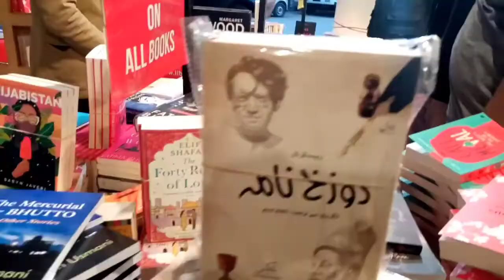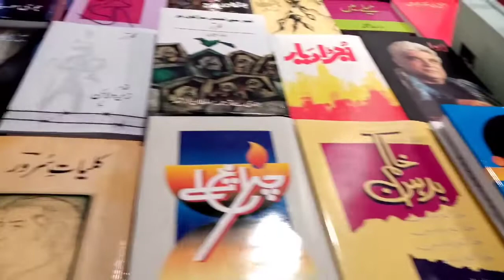A visit in ADAB Festival at Arts Council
A very good event for Book lovers ! Watch complete event in this Vlog ..